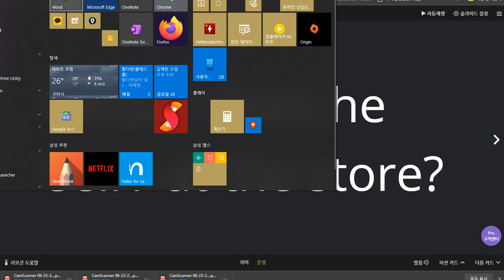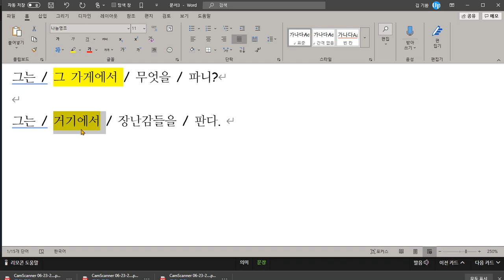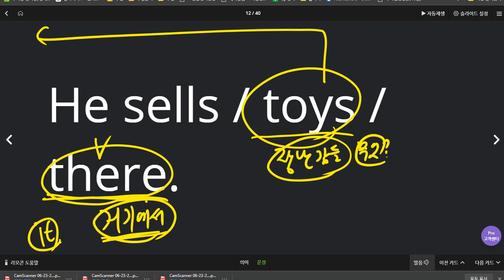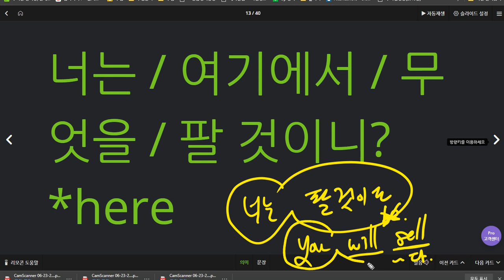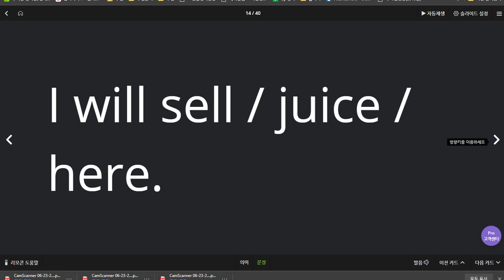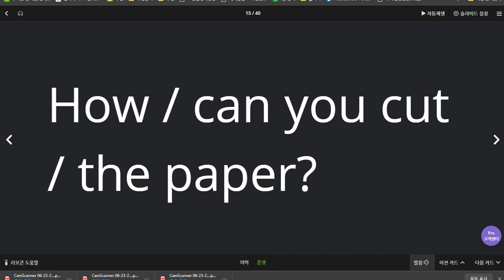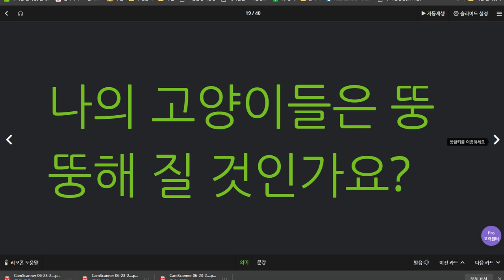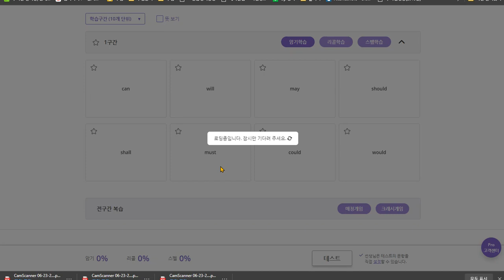박진효 2020 06 26 칭찬